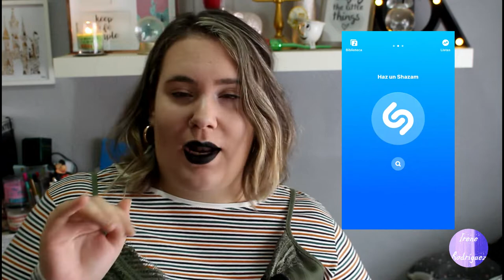Que hay en mi IPhone!! | Irenerodrigz_